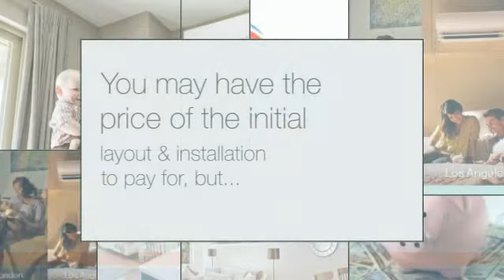Commercial Split System Heat Pumps in Minisplitwarehouse.co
Split System. A split system is an attempt to hybrid the outdoor air-source unit with a large number of indoor units which then provide heat to water radiators or space heaters.